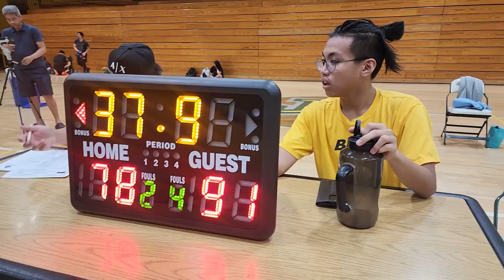LEGACY vs. North Jersey (Con Gen's Cup Basketball Tournament Open Division)